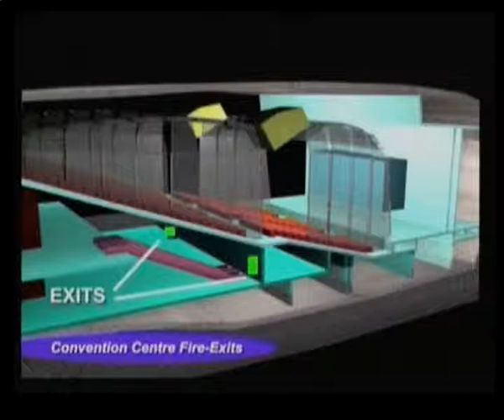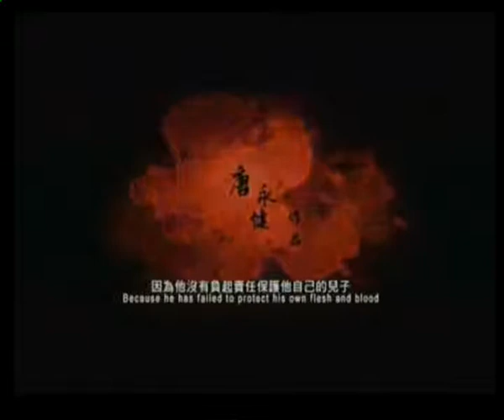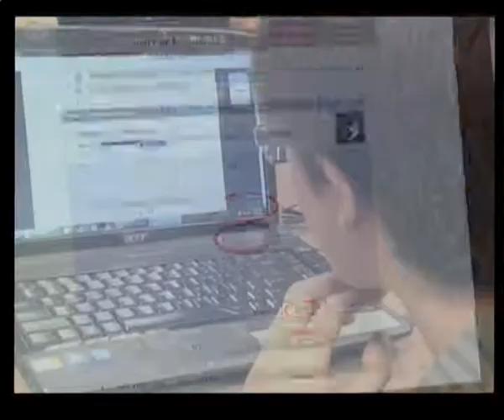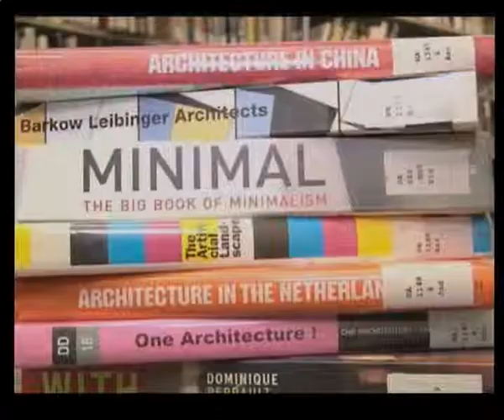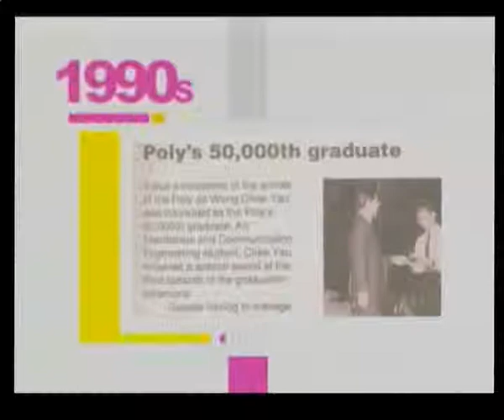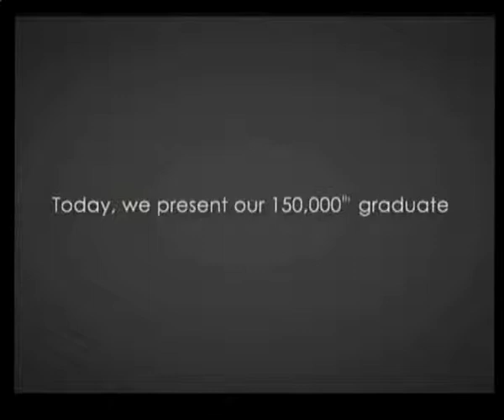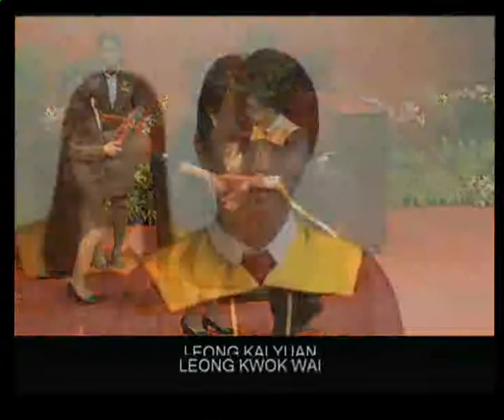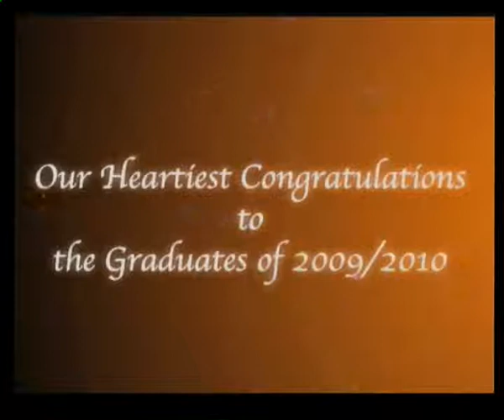SP Graduation 2010 Session 5